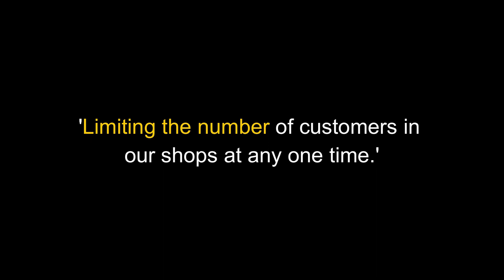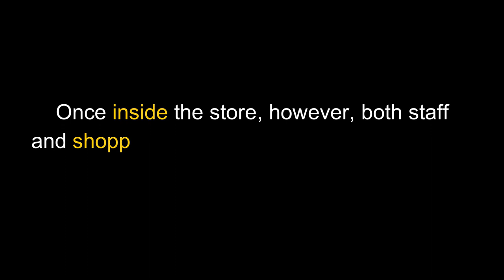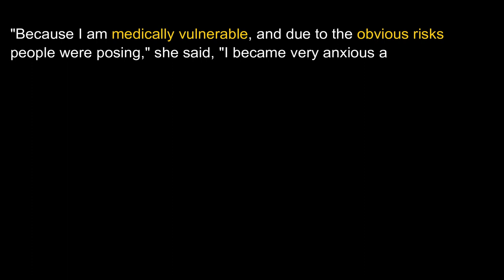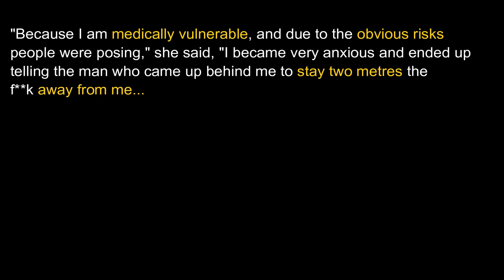SUPERMARKET SHAMBLES, SOUTH WALES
HEDS UP, ysuTribeUK - SUPERMARKET SHAMBLES
Having received just under 3500 views in the last 24 hours, we have decided to make the unredacted video temporarily private.  This video was filmed in the area of Wales that was worst hit by COVID-19, and that remains one of the most infected parts of the United Kingdom.

Regardless of these facts, and the fact that England and Wales have just seen the sharpest increase in deaths among the elderly, local people seem to believe that their right to privacy outweighs Public Health and other people's right to NOT be put at risk of catching the potentially lethal virus while out shopping for basics (like food).

It does not. We are under no legal obligation to keep the other version of this video private.

You, however, ARE under an ethical obligation to help save lives by using social distancing when out among other human beings who have the right to life.

It is appears that those who have sent us abuse and threats also believe that the embarrassment and comfort their older relatives feel at being caught on camera while totally disregarding social distancing comes before the safety and very lives of others.

This is not a view we share.

We believe Public Health and people's lives are far more important than anyone's ego or pride. We now hope that people in the featured area, will now stop risking the spread of the virus and help to protect not just the public, but also staff working within one of the UK's hardest hit NHS Trusts.

No doubt many, if not all of those in the footage refusing to use social distancing then stand and clap for carers every week, without seeing the irony of their behaviour.

Regarding the abuse and threats we have received from younger people online - we hope your relatives that were obviously in the video have not caught or spread the virus to anyone, and we hope you all stay safe.

Along with other UK supermarkets, Waitrose says it has introduced safety measures to protect customers during the COVID19 pandemic.

On its website it claims to have implemented certain measures to 'help our shops meet the needs of our customers, particularly the elderly and vulnerable, at this time'. This includes the first hour of each day (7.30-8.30AM) being 'dedicated to our elderly and vulnerable shoppers', the retailer says.

The Disability/Chronic Illness Community has stated that this is not enough time, or a suitable period for many people who struggle with their symptoms early in the day - but no changes have been made to meet this populations' needs.

Along with the Able stripping online delivery slots, the most vulnerable in Britain are still fighting to be heard, symbolic of how the world STILL partitions PWD (Persons With Disabilities), expecting them to fit into society regardless of how this increases suffering and risk, rather than society implementing more inclusive strategies.

The fact that PWD are perpetually listed second to the elderly, along with the lack of national campaigns solely featuring them, clearly demonstrates that this demographic is still very much seen as an afterthought, receiving inadequate, if not non-existent, levels of support comparative to older generations within the country.

Some of the measures Waitrose lists on its website include
'Limiting the number of customers in our shops at any one time.
'Dedicated marshals per store to help manage queues, reminding customers of the two-metre social distancing rule.'
'Introducing floor signage in all shops to ensure customers keep two metres apart when queuing at checkouts and at welcome desks.'

This, though, was not the experience of one Tribe member, Kate*, when she went to her local Waitrose store in South Wales this morning.

You can see what happened at the end of the video.

SEE OUR FULL STATUS DETAILING THE STORY PINNED TO THE TOP OF OUR FACEBOOK

DO YOU HAVE ANY SHOPPING EXPERIENCES YOU WOULD LIKE TO SHARE WITH US?

WillYouSeeUs? WeSeeYou[official]
*Name has been changed.
**Christine Miserandino invented the Spoon Theory and is responsible for the term Spoonie. It is HER concept. See her at: